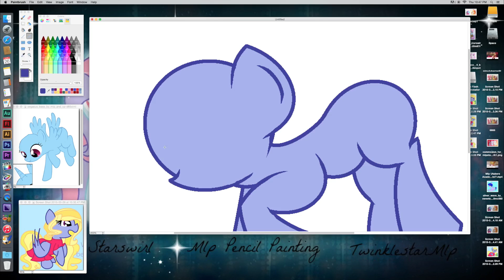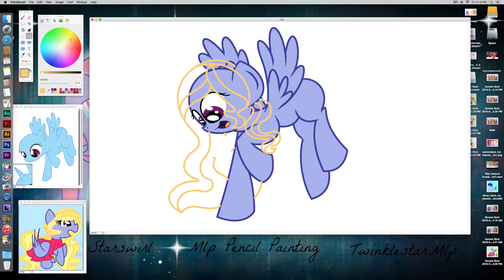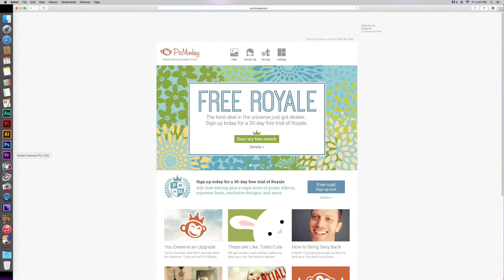Youtuber Speedpaint #7: PonyToysAndReviews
Last youtube speedpaint I did, barely ANYONE voted, so i chose the most voted youtube and it was her, she got 2 votes ^^

PLEASE! Look in the comments before you vote for the next one and see a youtube that others have voted for already, also here are the rules:

1. I don't care anymore how much subs the youtuber has
2. NO voting for yourself
3. NO voting for your other channel (That's cheating)
4. It must be an mlp youtuber
5. That youtuber must have an OC
6. Do not vote for people i already drew:
Mlp Starswirl (Me)
mlpstopmotion
DjCharmy
Indigo Paradise
Page Turner
Yum Soda
PonyToysAndReviews

That all!! Otherwise have fun voting, i guess! xP

Info:
Drawing Tool: Wacom Tablet (Small)
Drawing Software: Paintbrush
Screen Recorder: QuickTime
Picture Editor: PicMonkey.com

NOTE: I do not take requests, sorry
Any other questions I will answer in the comments :)

~ Mlp Starswirl